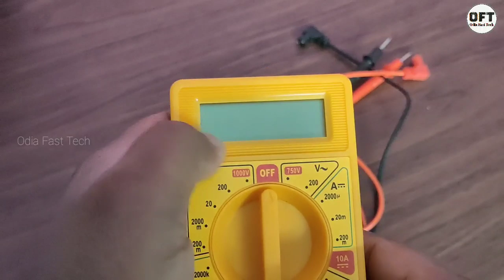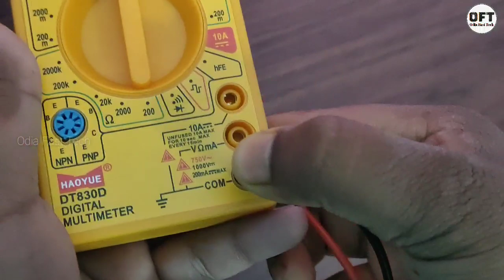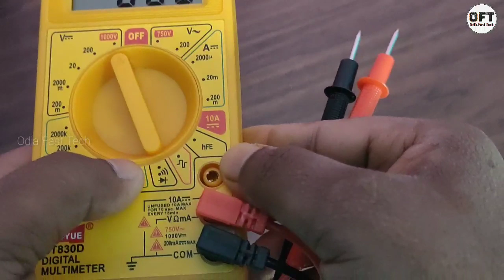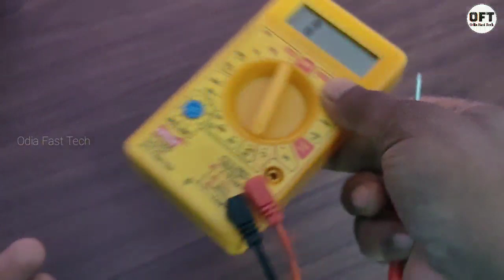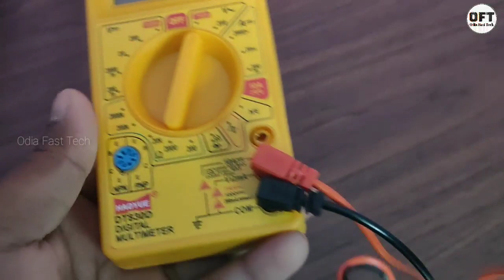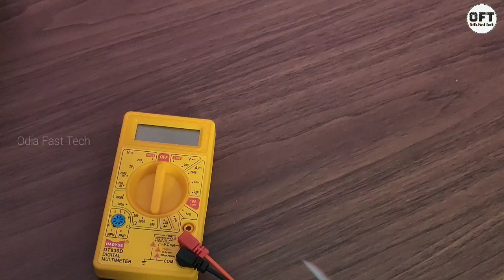How to use multimeter in Odia | uses of multimeter | multimeter kemitI byabahar | ମଲ୍ଟି ମିଟର ବ୍ୟବହାର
digital multimeter : Generic DT830D Small Digital Multimeter, Yellow